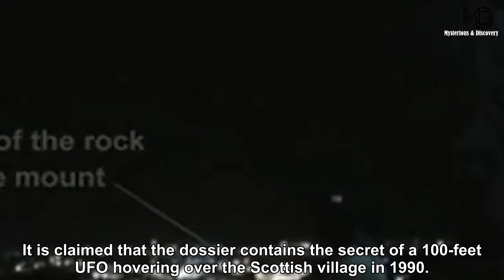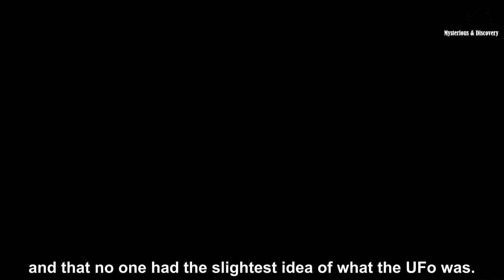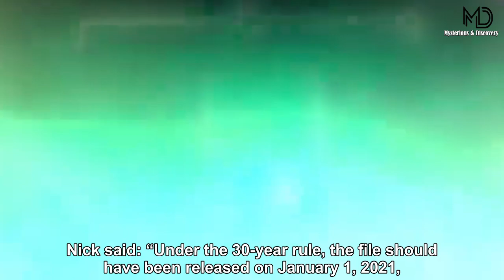British Government Will Release Secret Dossier Of 1990 Alien Encounter In 2072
© Copyright by Mysterious & Discovery ☞ Do not Reup